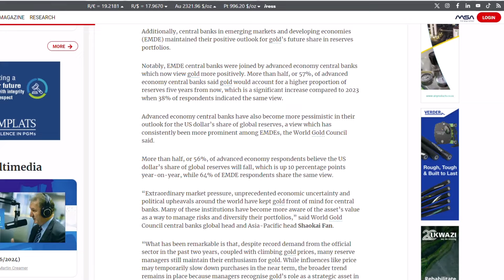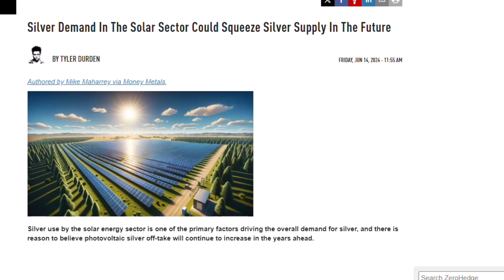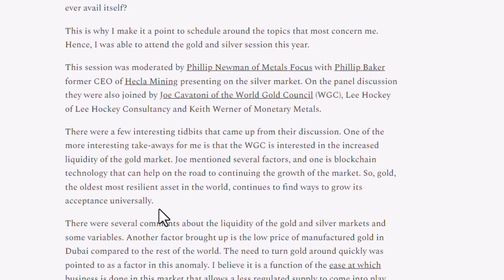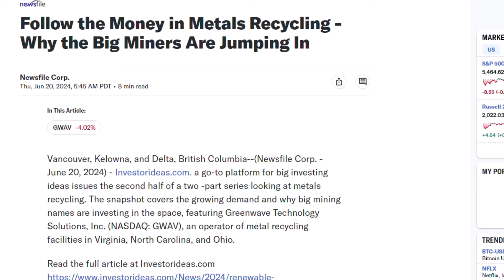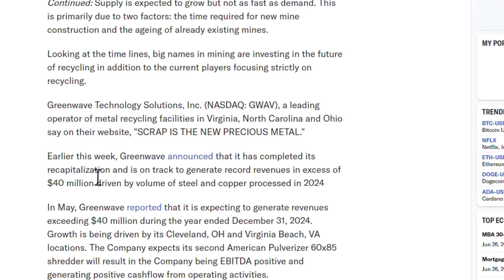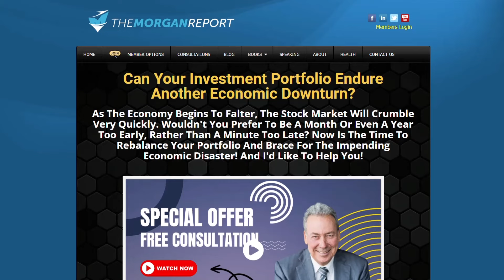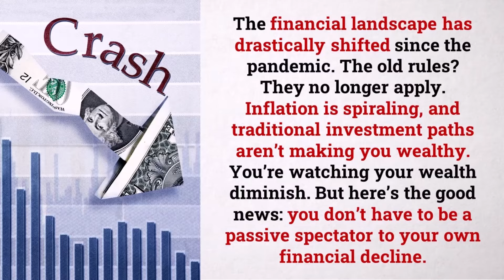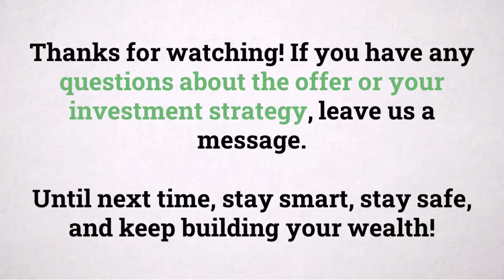Urban Above Ground Mining: A New Trend?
Urban mining is the process of reclaiming raw materials from spent products, buildings, and waste generated in urban areas. Unlike traditional mining, which extracts minerals and metals from the earth, urban mining focuses on recovering valuable elements from the existing infrastructure and discarded electronic equipment.

The global urban mining market was valued at USD $18.18 billion in 2021, indicating strong potential for continued growth and expansion in this sector.

Watch this video on Urban Above Ground Mining: A New Trend?, then please share with your friends and family on social media and use the caption Urban Above Ground Mining: A New Trend?.